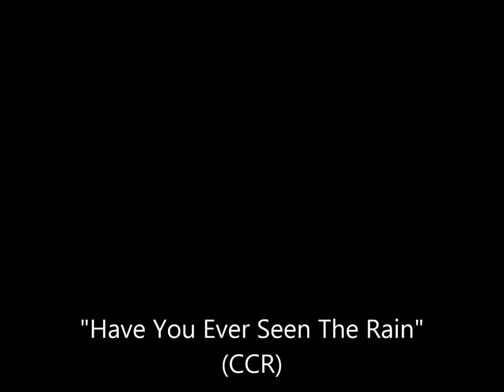The Recliners at Mordy HQ, Melbourne, 24 March 2019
The Recliners are a four piece Australian band with their roots in 70s Rock. Members include Jason Vorherr (Bass & Vocals), Pip Joyce (Guitar & Vocals) and Geoff Wells (Guitar & Vocals). This video has short bits of two songs they played on 24 March 2019: "Have You Ever Seen The Rain" and "Miss You".

Pip Joyce has been playing guitar for 45 years. Collectively, the band members have toured and recorded with Australia’s finest artists, including John Farnham, Daryl Braithwaite, Tina Arena, Ross Wilson, Glenn Shorrock, Joe Camilleri, Russell Morris, Brian Cadd, Renee Geyer, Richard Clapton, Kate Ceberano and James Reyne.